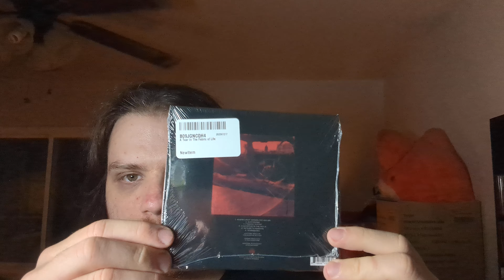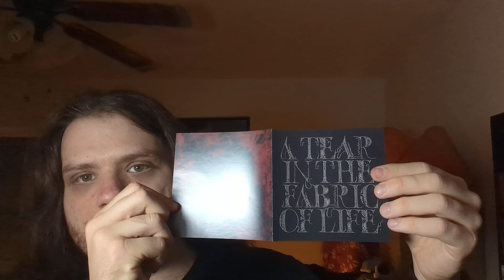CD Pickup (Knocked Loose)